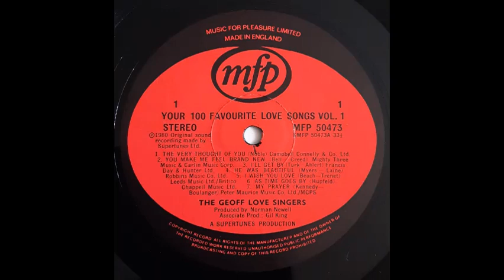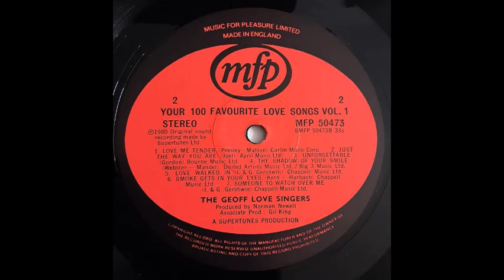Geoff Love Singers - I'll Get By [1980]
Track 3, of 14, from the 1980 album "Your Hundred Favourite Love Songs - Volume 1".